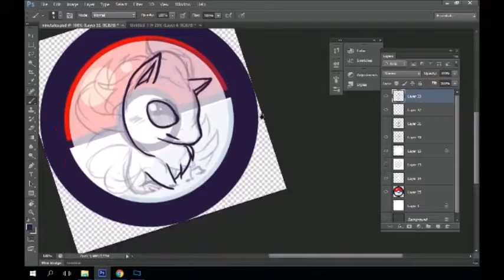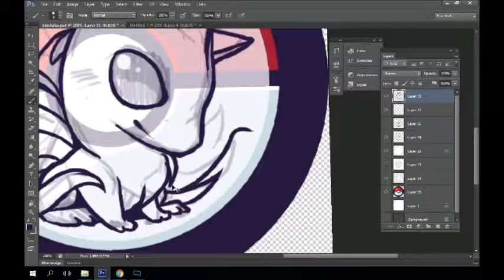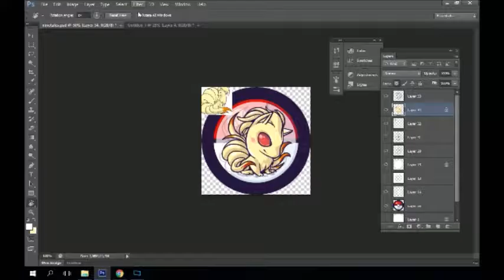Pokémon fanart Ninetales - Photoshop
speedpaint video of my Ninetales Button.